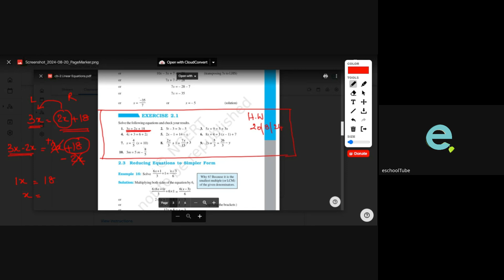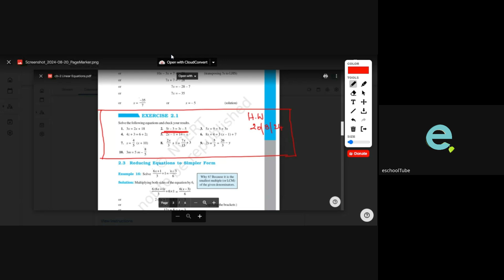(23/08/24): EXPRESSIONS & EQUATIONS: Math-8